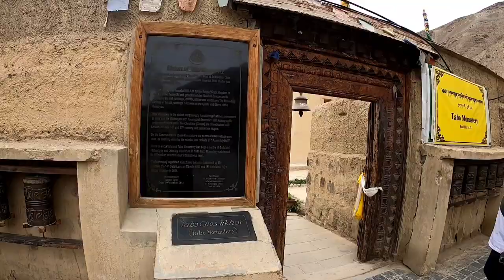Ep 11 - Oldest running Monastery in Himalyas || Spiti valley road trip || Tabo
Spiti valley road trip || Tabo - Oldest running Monastery in Himalyas

Car mobile holder (product in the video)
Best tripod / selfie stick
Best 128gb sd card
Best portable tire inflator
Mobile desk holder
Room decor star light
Best budget selfie stick with remote control
Maono lav mic
Best budget wireless mic
Best lav mic for phone and camera
Action camera that I use
Best portable ssd
Best multiple days hiking/trekking powerbank
Mobile phone that I use

My recommendations:-

Best action camera
Best mobile phone gimble
Best 360 action camera
Best vlog camera
Best interchangeable vlog camera